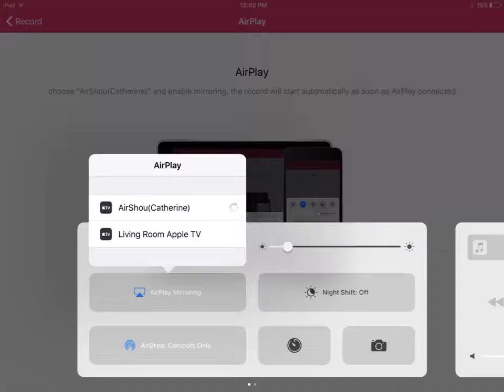ANIMAL JAM TROLLL!!!!!!!!